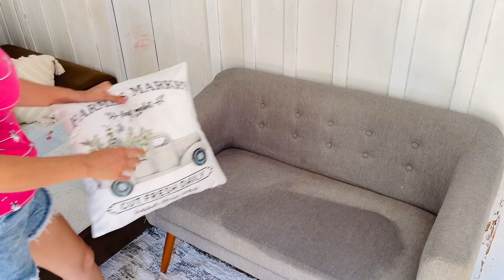💚FIM DE SEMANA NO SÍTIO💚Novo canteiro na horta,podei algumas plantas | Mônica Magalhães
💚FIM DE SEMANA NO SÍTIO💚Novo canteiro na horta,podei algumas plantas
Oi,gentee!!Tudo bem com vcs??Nesse vídeo faço um resumo do nosso fim de semana no sítio,espero que gostem🥰

Se você gostou desse vídeo❤️,não deixe de curtir 👍e se inscrever,ative o sininho🔔 para receber as notificações todas as vezes que eu postar um vídeo novo.Ficarei muito feliz em te receber🥰!!!Aqui estarei trazendo sempre dicas de limpeza,dicas de organização,comprinhas online,resenhas,e experiências de uma dona de casa.